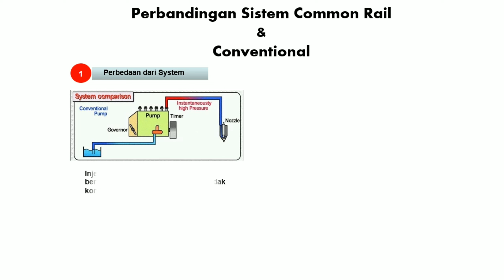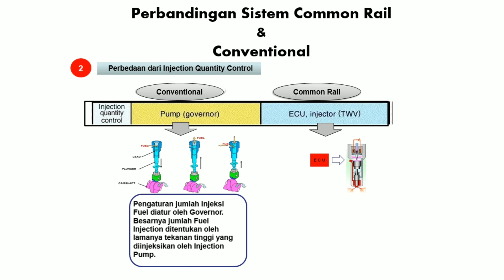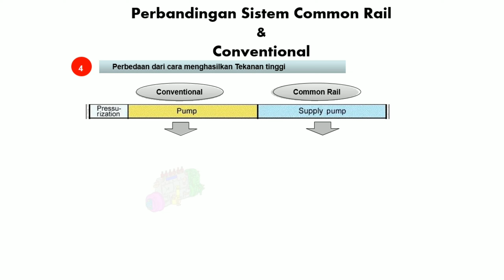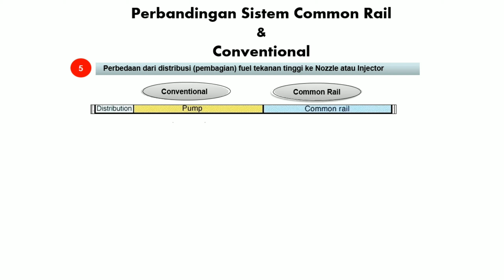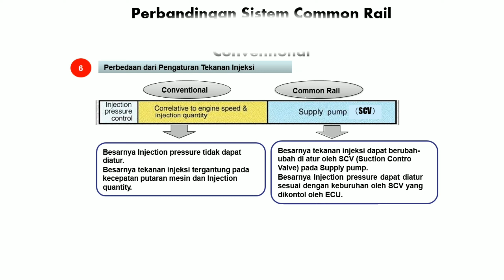Common Rail vs Convention Truck Diesel